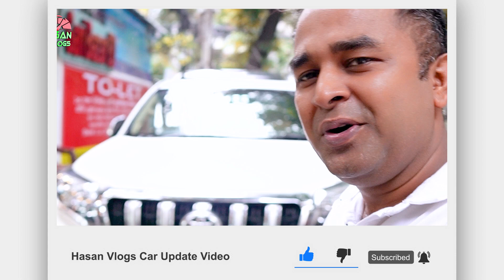চ্যালেঞ্জিং দামে গাড়ি কিনুন গাড়ি বাজার বিডি থেকে | বেস্ট গাড়ি বেস্ট প্রাইস | Hasan Vlogs